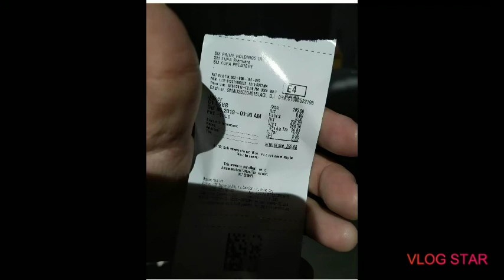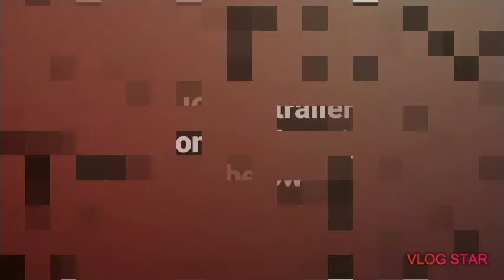Short Commentary Vlog - 18 by Grazelle Daet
This is a free movie paid by the company for us to join the cinema entitled "JOKER".  Hope you like what I made even though it is quite short.  COMMENT NOW!  Here @ music73091.

Smule:  Search: _HOM_music73091